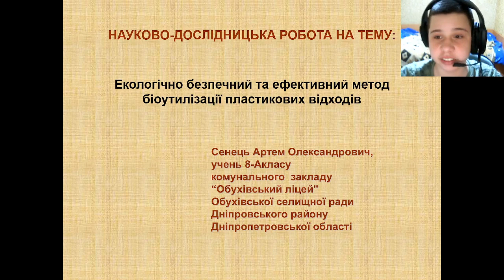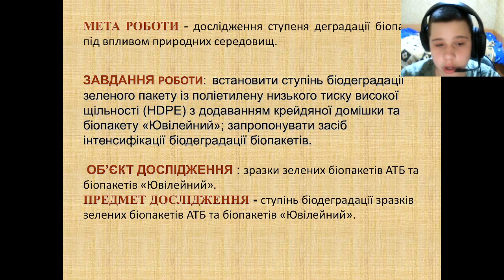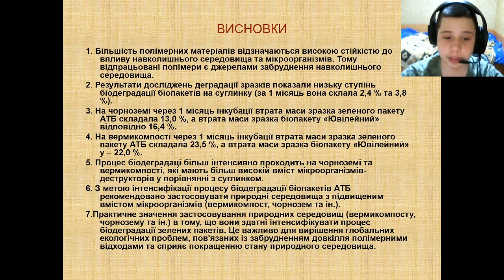"Екологічно безпечний та ефективний метод біоутилізації пластикових відходів"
в категорії "Екологія та проблеми довкілля"

Сенець Артем Олександрович

Обухівський ліцей Обухівської селищної ради Дніпровського району Дніпропетровської області

Мета проєкту– дослідження ступеня деградації біопакетів під впливом природних середовищ.
Об'єкт дослідження - ступінь біодеградації зразків зелених біопакетів АТБ та біопакетів «Ювілейний».
Процес біодеградаціі більш інтенсивно проходить на чорноземі та вермикомпості, які мають більш високій вміст мікроорганізмів-деструкторів у порівнянні з суглинком.
Практичне значення застосовування природних середовищ (вермикомпосту, чорнозему та ін.) в тому, що вони здатні інтенсифікувати процес біодеградації зелених пакетів. Це важливо для вирішення глобальних екологічних проблем, пов'язаних із забрудненням довкілля полімерними відходами та сприяє покращенню стану природного середовища.